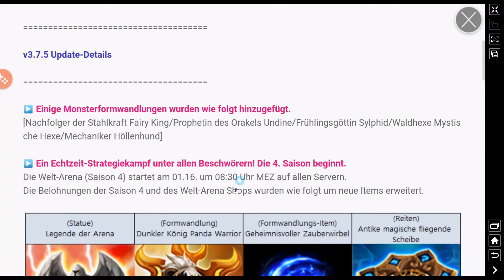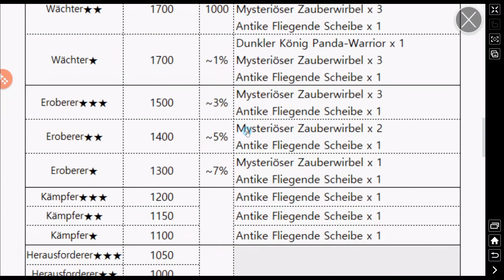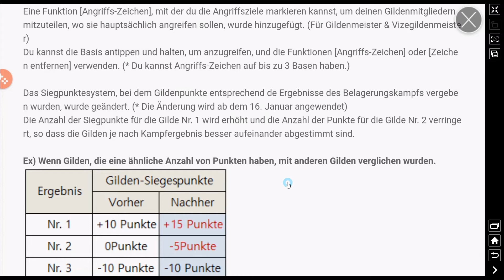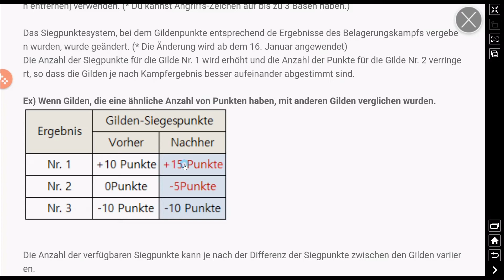Bingo-Event & Patch 3.7.5 🍀 SUMMONERS WAR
Summoners War ist ein packendes RPG, das die Herzen von 80. Mio. Spielern aus der ganzen Welt erobert hat! Stürze dich in die Himmelsarena, und erlebe nicht enden wollende Kämpfe um die Manasteine!